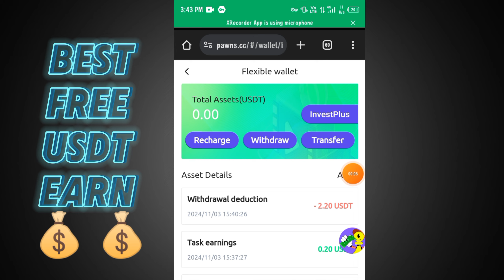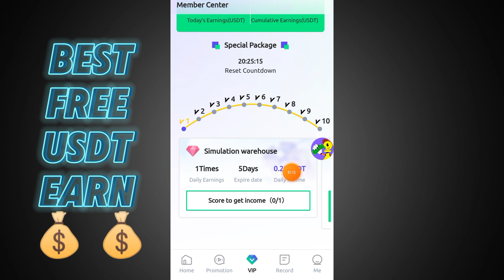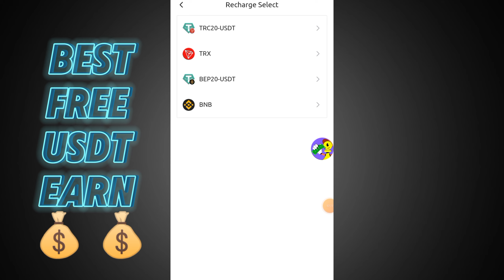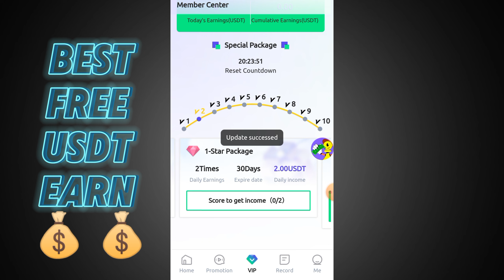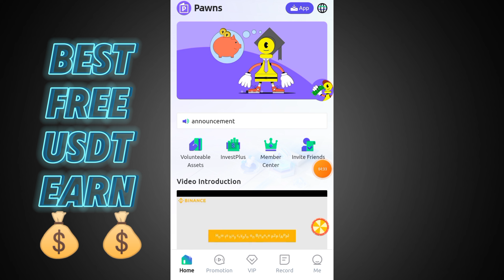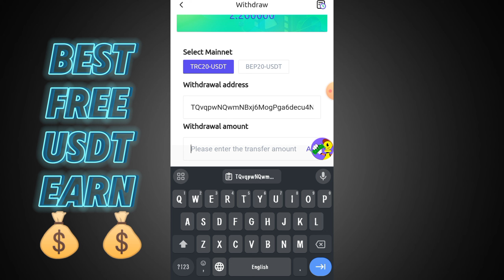New Usdt Investment Platform | Make Money Online in Free | 2024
👉 Register today and grow your income: 🔗 Click Here to Register

Double your profit and enjoy high returns with our amazing star packages! Invest wisely and watch your income grow daily.

💫 **Star Packages:**
- ⭐ **One-Star Package**
  Original Price: 15 USDT | Discounted: 8 USDT | Daily Income: 2 USDT

- ⭐⭐ **Two-Star Package**
  Original Price: 50 USDT | Discounted: 40 USDT | Daily Income: 10 USDT

- ⭐⭐⭐ **Three-Star Package**
  Original Price: 225 USDT | Discounted: 180 USDT | Daily Income: 45 USDT

- ⭐⭐⭐⭐ **Four-Star Package**
  Original Price: 400 USDT | Discounted: 320 USDT | Daily Income: 80 USDT

- ⭐⭐⭐⭐⭐ **Five-Star Package**
  Original Price: 1000 USDT | Discounted: 800 USDT | Daily Income: 200 USDT

- ⭐⭐⭐⭐⭐⭐ **Six-Star Package**
  Original Price: 2500 USDT | Discounted: 2000 USDT | Daily Income: 500 USDT

- ⭐⭐⭐⭐⭐⭐⭐ **Seven-Star Package**
  Original Price: 10000 USDT | Discounted: 8000 USDT | Daily Income: 2000 USDT

- ⭐⭐⭐⭐⭐⭐⭐⭐ **Eight-Star Package**
  Original Price: 20000 USDT | Discounted: 16000 USDT | Daily Income: 4000 USDT

- ⭐⭐⭐⭐⭐⭐⭐⭐⭐ **Nine-Star Package**
  Original Price: 75000 USDT | Discounted: 60000 USDT | Daily Income: 15000 USDT

💰 **Maximize Benefits**: Purchase multiple packages and stack your earnings!

🚀 **Invite Friends & Earn Rebates**:
Invite friends and earn up to 23% in rebates across 3 levels:
- 🔹 Level 1: 20% Rebate
- 🔹 Level 2: 2% Rebate
- 🔹 Level 3: 1% Rebate